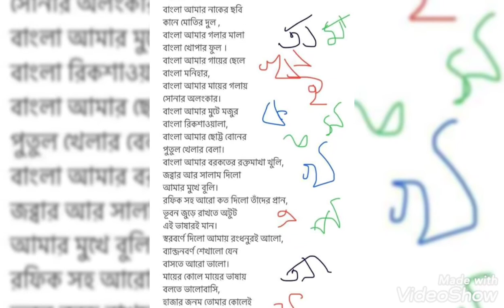'আমার ভাষা' - সুলতানা ইয়াসমিন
আবৃত্তিতে যারীন তাসনিম প্রিয়ম

মহান আন্তর্জাতিক মাতৃভাষা দিবস উপলক্ষে একটি কবিতা আবৃত্তি করেছি। আশা করি ভালো লাগবে।

সকল ভাষাশহিদদের জানাই বিনম্র শ্রদ্ধা।⚫🌹🌹